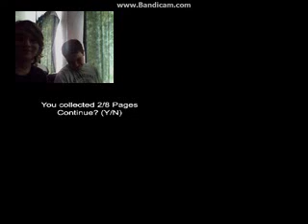TwoGothGuys play Insanitorium third try!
Hey guys its Matt and sheep trying Insanitorium for the third time! Past few videos Matt has controlled so its Sheeps turn today, good luck sheep against the slenderman ;) Enjoy! Peaceeeee